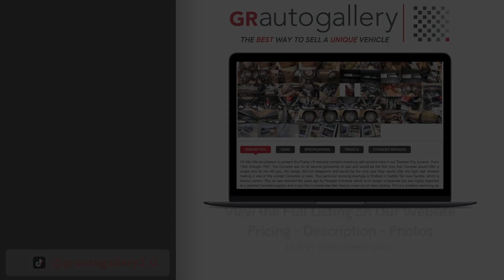1986 Chevrolet Corvette Indianapolis 500 Pace Car For Sale - Walk Around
1986 Chevrolet Corvette For Sale - Walk Around Video (22K Miles)